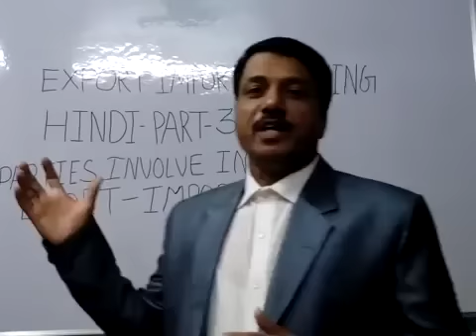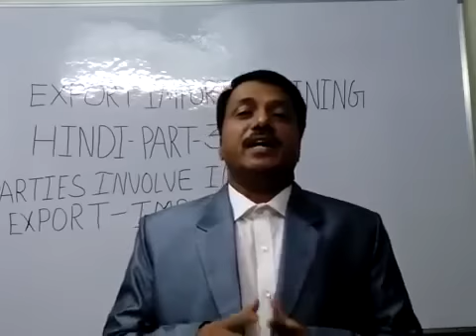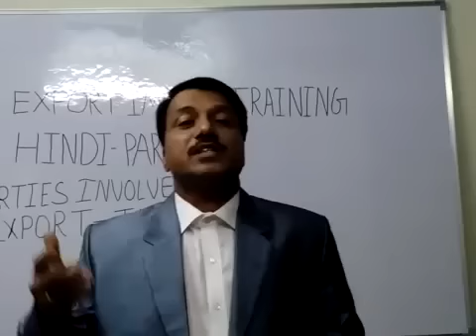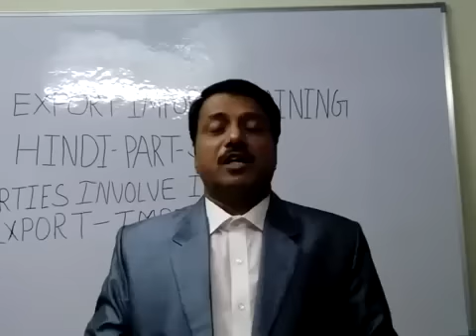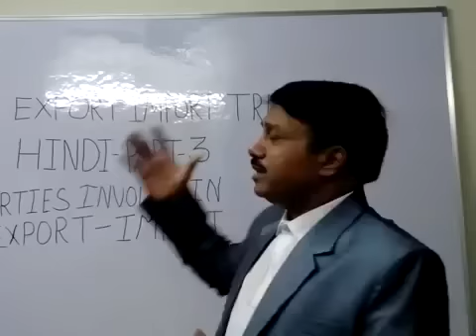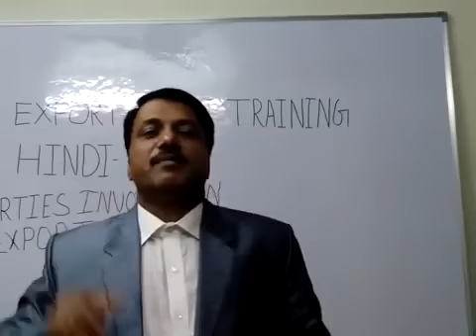Export Import training Part 3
Export Import , foreign Trade , International business training

NIBE-NetworkforIncubatorsBusinessesandEntrepreneurship